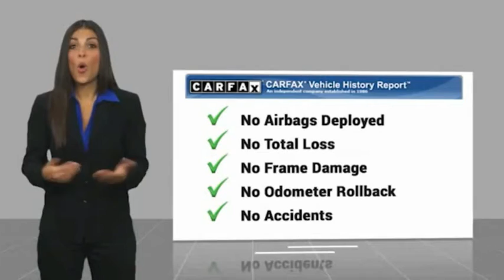2019 Dodge Challenger ORANGE COUNTY,VILLA PARK,GARDEN GROVE,ORANGE,FULLERTON TD14107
2019 Dodge Challenger R/T RWD

1221 S. Auto Center Dr.

MCPEEK'S CDJR OF ANAHEIM PROUDLY SERVING ORANGE COUNTY, VILLA PARK, GARDEN GROVE, ORANGE, FULLERTON, AND SURROUNDING SOUTHERN CALIFORNIA LOCATIONS. THIS WHITE 2019 Dodge CHALLENGER IS EQUIPPED WITH A HEMI 5.7L V8 VVT, MANUAL TRANSMISSION, AND RECEIVES AN ESTIMATED 15 City/23 Hwy MPG. OR VISIT US AT 1221 S. AUTO CENTER DR. ANAHEIM, CA 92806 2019 Dodge CHALLENGER R/T RWD Recent Arrival! Clean CARFAX. INTERIOR & EXTERIOR PROFESSIONALLY DETAILED FOR DELIVERY. White Knuckle Clearcoat 2019 Dodge Challenger R/T RWD Tremec 6-Speed Manual Awards: * JD Power Automotive Performance, Execution and Layout (APEAL) Study, Initial Quality Study (IQS) * 2019 KBB.com 10 Coolest Cars Under $30,000 * 2019 KBB.com Brand Image Awards Receive Free lube and oil filter changes for up to 45,000 miles for 3 years!!! Stock #: TD14107 | VIN: 2C3CDZBT0KH500515 | 2019 Dodge Challenger R/T RWD ALLOY WHEELS SECURITY SYSTEM TRACTION CONTROL McPeek's CDJR of Anaheim